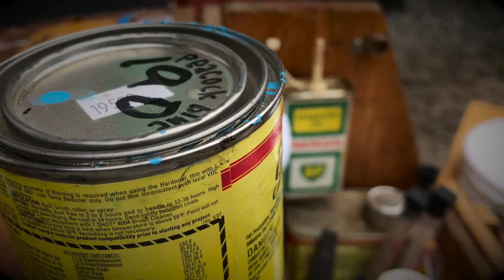Mark Willhans. Helmet Pinstriping @ Träffpunkt Moped, Norrtälje, Sweden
Damian O'Shaughnessy from Population One filming Pinstriper Mark Willhans painting live at a meeting located at Pythagoras, Norrtälje, Sweden.